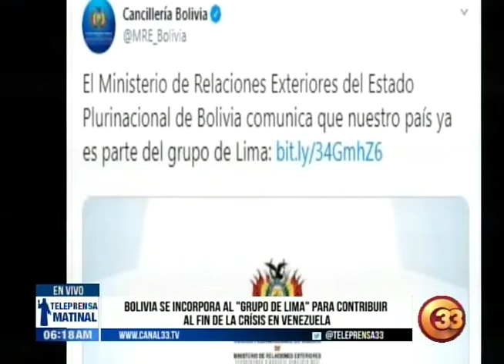Teleprensa33 | Bolivia se incorpora al grupo de Lima para la crisis en Venezuela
El Gobierno interino de Bolivia anunció su incorporación al denominado "grupo de Lima", como parte de los cambios en la política exterior tras la renuncia del ex-presidente, Evo Morales.

La cancillería informó que el Gobierno contribuirá a lograr una solución pacífica, constitucional y democrática a la crisis en Venezuela.